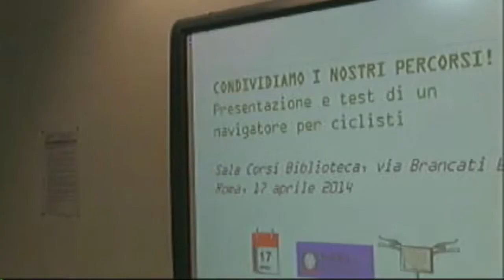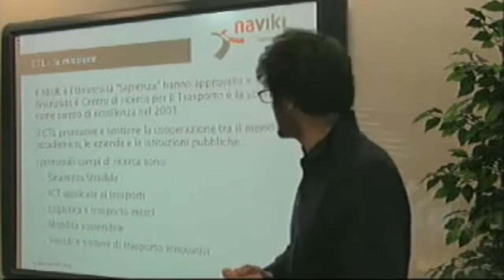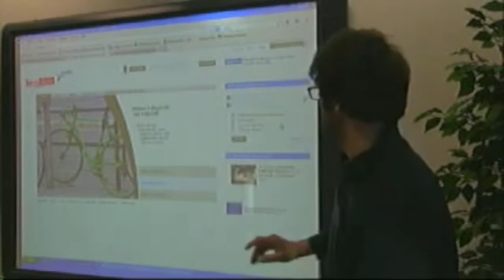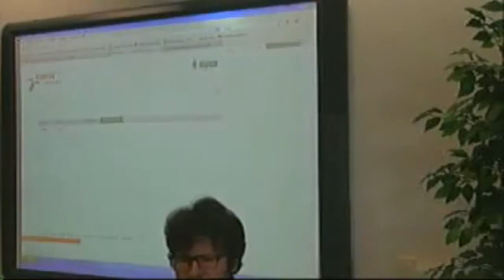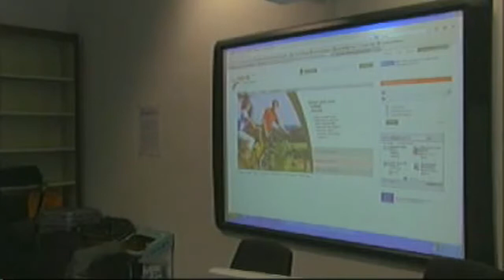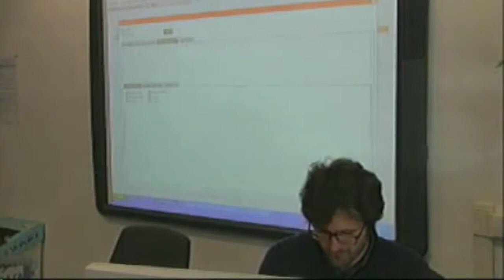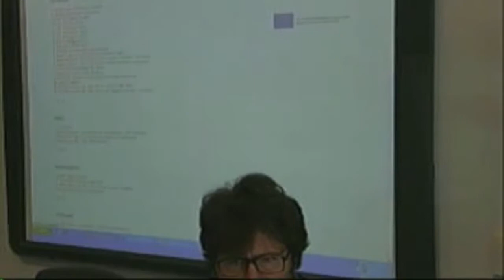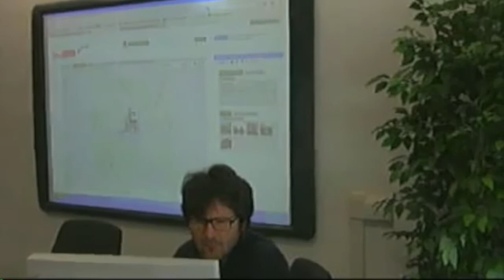Giovanna Martellato (ISPRA) e Gabriele Giustiniani (CRT)